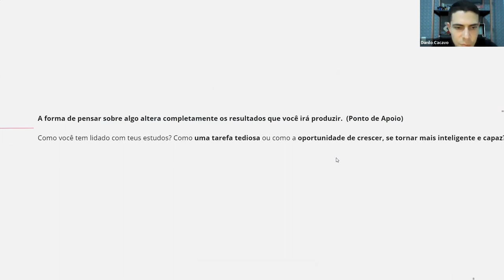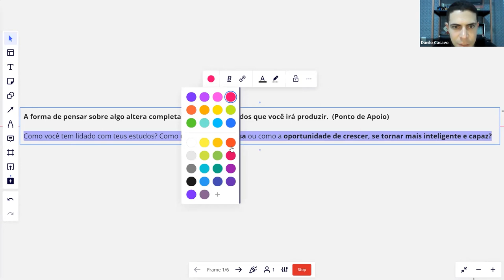A maneira como você escolhe ver os estudos para os concursos, pode mudar tudo. | Mentoria Elite Mil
Você sente tédio ao estudar? Se sim, o Capitão vai te falar uma coisa que pode te ajudar.

Esse é um trecho da Mentoria com os alunos da Tropa Elite Mil que acontece toda semana, pelo zoom, para conversarem sobre as dificuldades durante a jornada de estudos, vitórias e muito mais.

Se você também quer ter esse contato direto com militares, por 2 anos, entre para a Tropa Elite Mil e comece agora mesmo a sua preparação para a carreira militar.